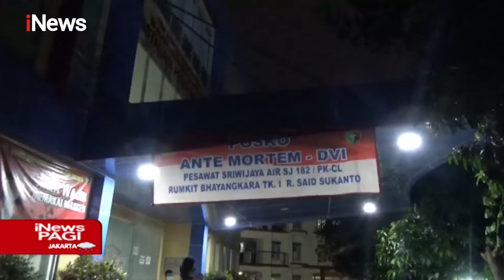RS Polri Kramat Jati, Layani Ante Morem - DVI Bagi Keluarga Korban Sriwijaya SJ182- iNews Pagi 10/01